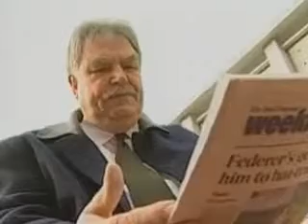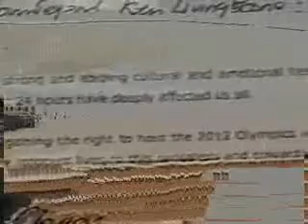Terrorists Attack London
Local reaction to the bombings in London overnight New Zealand time, has been one of shock. Dunedin parents and friends of kiwis living in London have been anxious to hear news of their safety. At present, it appears no New Zealanders were killed in the bombings. Dunedin's Mayor Peter Chin has sent a message to the Mayor of London Ken Livingstone, expressing his sympathy on behalf of the city.